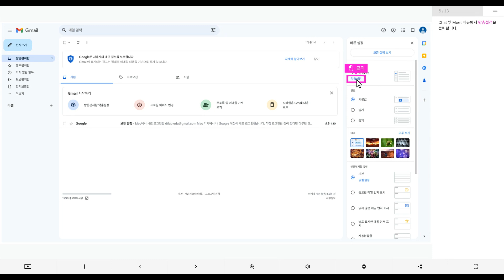[DTedu 구글의 정석] Gmail 05 Chat & Meet 설정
구글 공인 PD파트너 디코랩의 교육원 채널입니다.

모두들 위한 디지털전환을 통해 여러분의 성공을 위한 성장을 지원합니다.